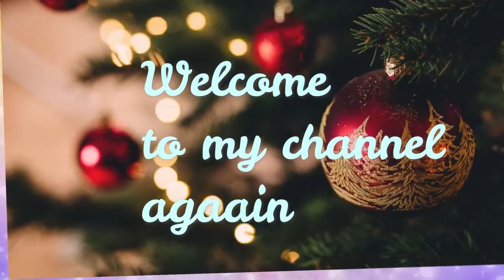3 ΙΔΕΕΣ για ΥΓΕΙΙΝΑ ΠΡΩΙΝΑ+1 ΑΠΟΤΥΧΙΑ|Βella Mary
Γεια σας ομορφιες μου σήμερα,σας έχω ετοιμάσει,3 πρωινά, που είναι εύκολα αλλά και υγιεινά και μπορείτε να τα κάνετε κι εσείς στην καθημερινότητα σας, με διάφορες παραλλαγές. Επισης σας έχω και ενα αποτυχημένο πρωινό ωστε να μήν το κάνετε αν το βρείτε σε καποια συνταγη

 ►My Camera: Canon EOS 750D
►My Vlogging Camera:Mirrorless Camera Nikon 1 J5
►My Editing Software:Wondershare Filmora

Φιλια Μαρια